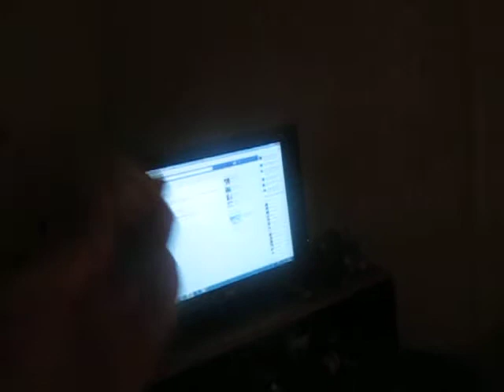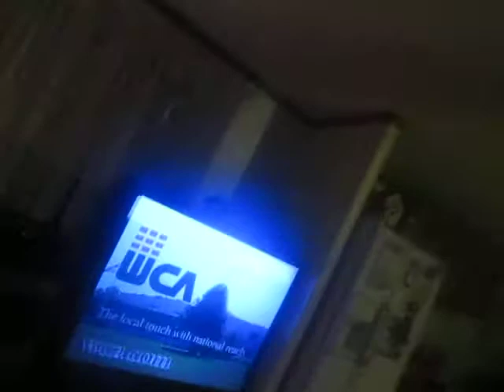NFL Map Bowl game 2014- Sunday February 2, 2014 (PART I)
Doing a map bowl game using my little NFL Mini Helmets and a 30-sided die for the movement in the helmets on the big wall map on the floor.